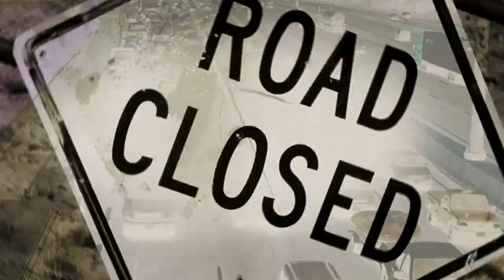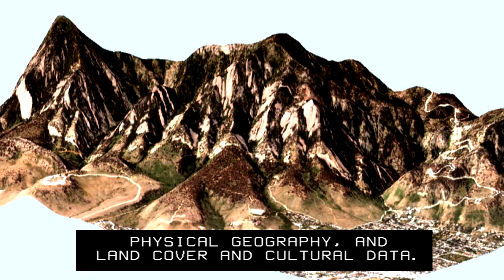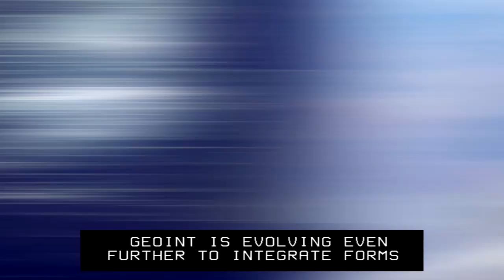The Power of GEOINT (CAPTIONED)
At NGA we seek to put the power of GEOINT in the users' hand. This video provides insight as to how NGA accomplishes its vision.